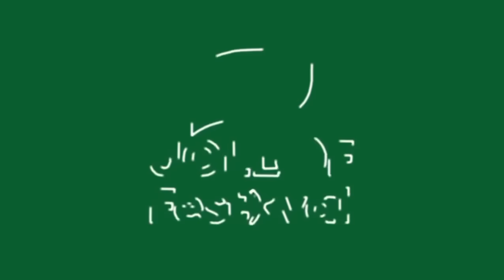Register for Knorr Jollof Fest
Hey Jollof Lovers, The Knorr Jollof Fest is Here!
 it’s time to celebrate the good Jollof like never before